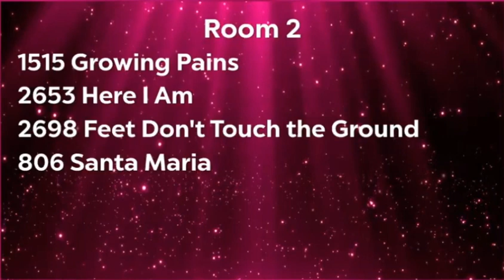Kayleigh Stoler - Growing Pains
Age 10 Lyrical Jazz
Dance Enthusiasm
Showstopper Southern Finals 2024